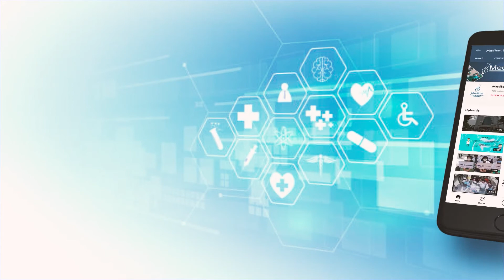Tihar doctor ‘caught’ smuggling drugs into prison, held